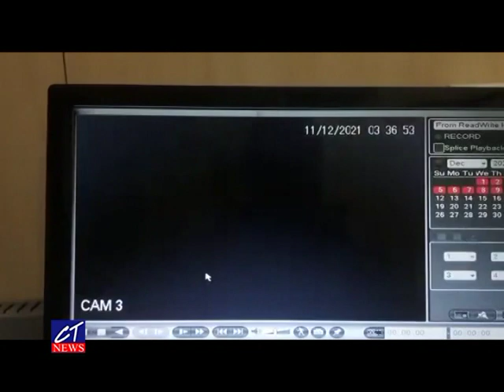CT News : ATMમાંથી રૂપિયા ચોરતા તસ્કરને વોચમેન અને સરપંચની સતર્કતાના પગલે પોલીસે ઝડપી પાડ્યો